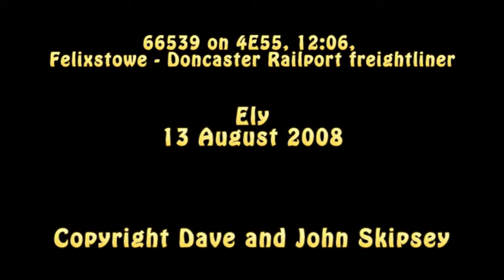66539 on 4E55, 12:06, Felixstowe - Doncaster Railport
66539 on 4E55, 12:06, Felixstowe - Doncaster Railport freightliner
Ely
13 August 2008